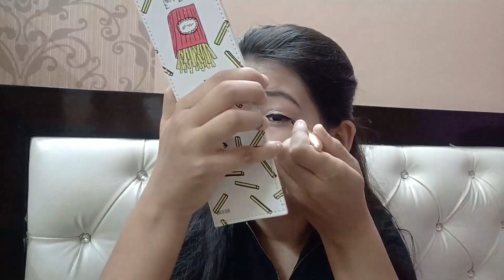Get ready with me | my birthday makeover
Hey guys i done my light and smooth birthday makeup